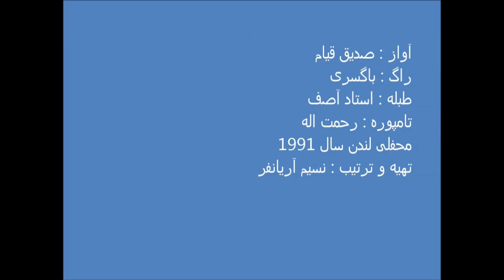Sediq Qiam Khosh an roz صدیق قیام - خوش آن روز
آواز : صدیق قیام
راگ : باگسری
طبله : استاد آصف
تامپوره : رحمت اله
محفلی لندن سال 1991
تهیه و ترتیب : نسیم آریانفر